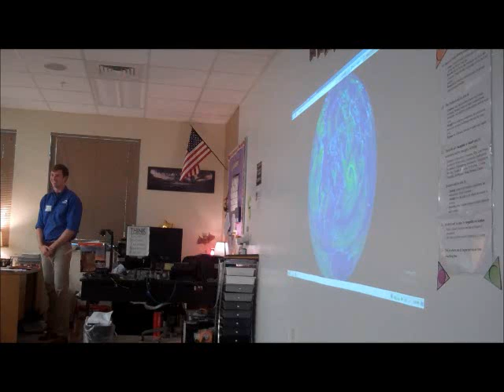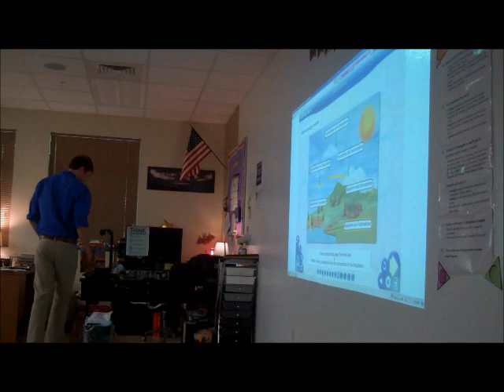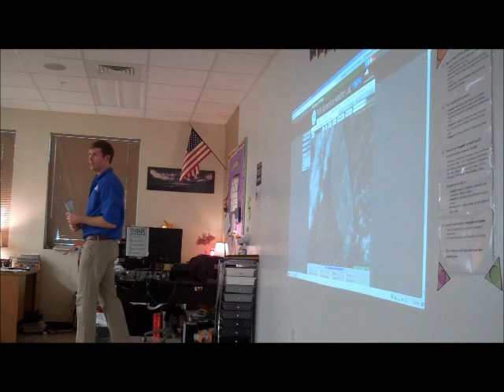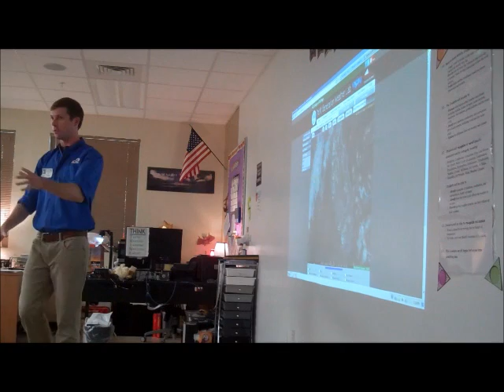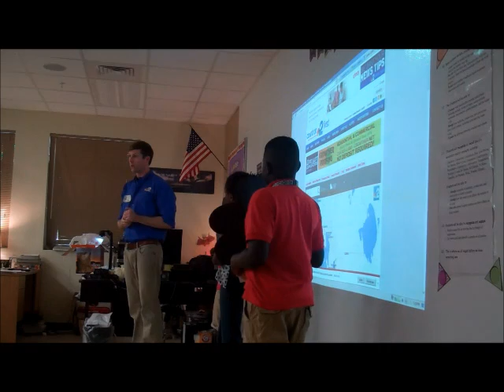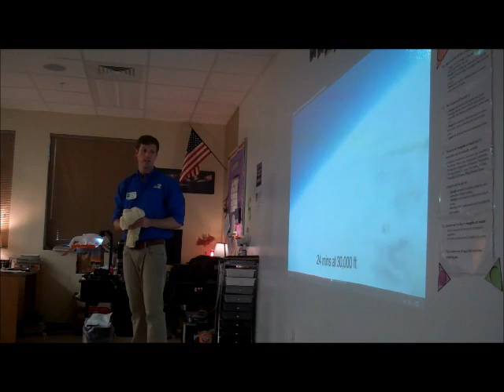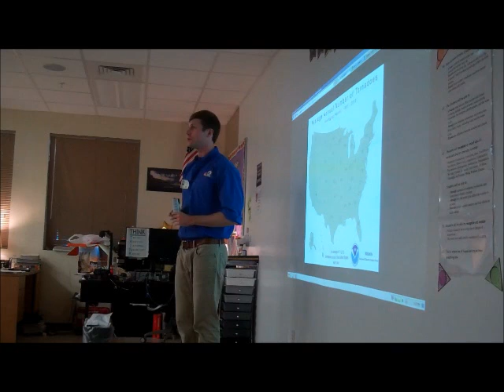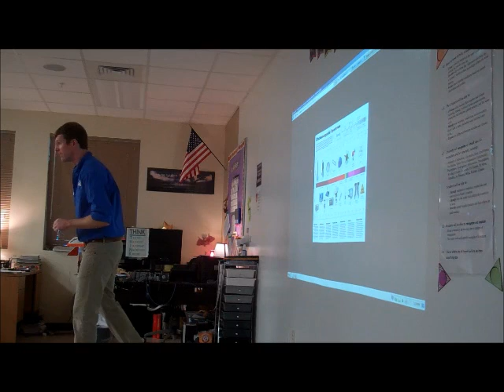Rob Duns Presentation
Meet Rob Duns the brave meteorologist who answered the questions of some 6th grade scientists. You'll also get to know Rose the radar station, Even and Steven the storms, and see how tornadoes form.